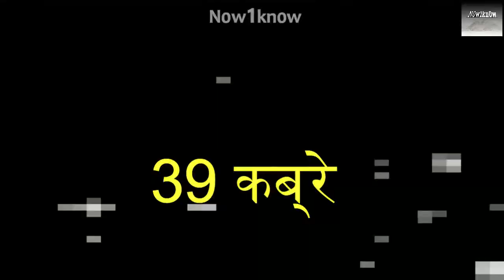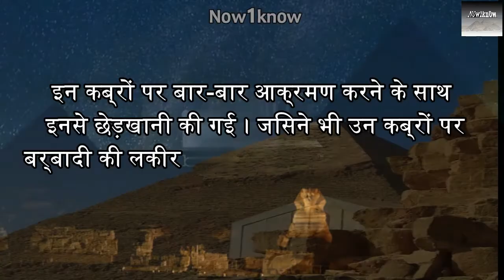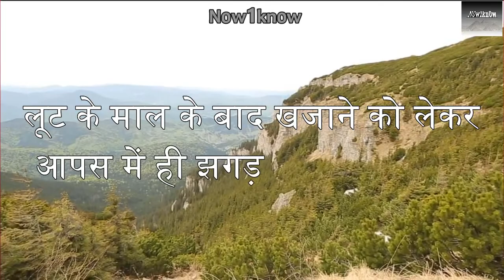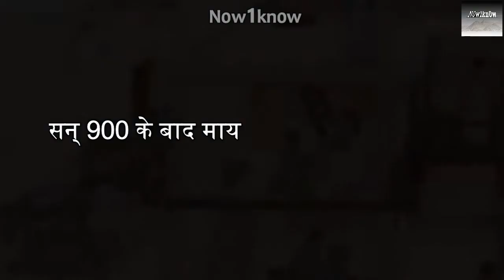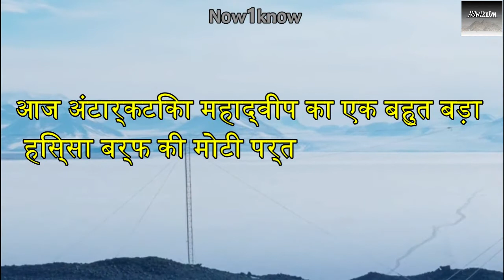Pyramids in many places in the world like Egypt | Rahasya king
About Video :- मिस्र के पिरामिडों की ही तरह दुनिया में कई जगह पिरामिड बनाए गए हैं।